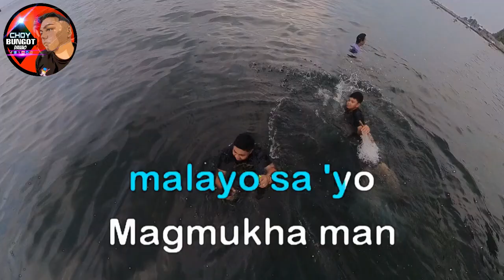PEKSMAN BY SIAKOL CHOYAOKE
PEKSMAN BY SIAKOL

Basig naa kay request dol, paki like og follow ang atong Facebook page CHOY BUNGOT iFM DAVAO.

Maayong adlaw idol, Kanta sa! 🎤🎶🎵